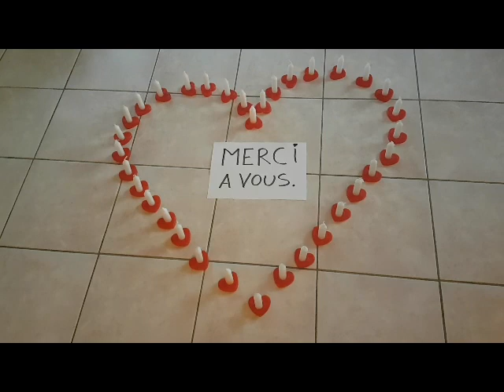BOUGIES SAINT VALENTIN comment faire une bougie en forme de cœur part 1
Bientôt une vidéo  pour vous montre la fabrication .